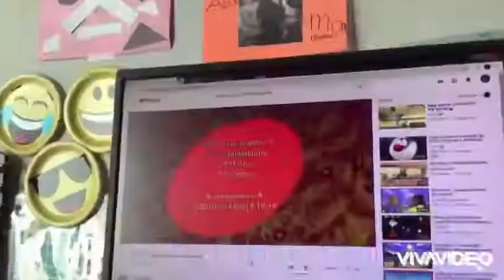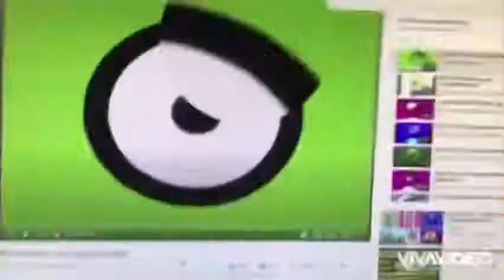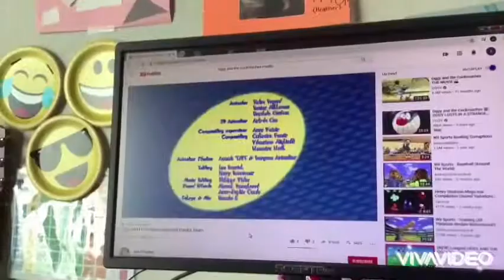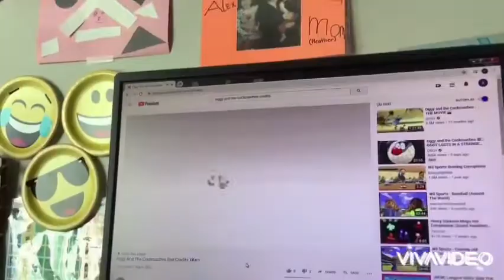You can see